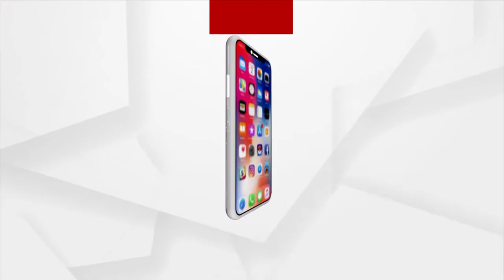ସ୍ବାମୀଙ୍କ ଦୀର୍ଘାୟୁ କାମନା କରି ପତିବ୍ରତା ନାରୀ ବ୍ରତ ପାଳନ କରିଛନ୍ତି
ସାବିତ୍ରୀ ବ୍ରତ. ଉପବାସ ରହି ପୂଜାର୍ଚ୍ଚନା କରି ସ୍ବାମୀଙ୍କ ଦୀର୍ଘାୟୁ କାମନା କରିଛନ୍ତି ସଧବା ମହିଳା । କିନ୍ନରମାନେ ବି ସେମାନଙ୍କ ଗୁରୁଙ୍କ ଉଦ୍ଦେଶ୍ୟରେ ରଖିଛନ୍ତି ବ୍ରତ । ମନ୍ଦିର ବନ୍ଦ ଥିବା ବେଳେ, ଘରେ ରହି ପୂଜା କରିଛନ୍ତି ବ୍ରତଧାରୀ । ସେପଟେ ଭୁବନେଶ୍ବରର କିଛି ଛୋଟ ମନ୍ଦିର ଖୋଲା ଥିବାରୁ ମହିଳାମାନେ ସେଠାରେ ସାମାଜିକ କଟକଣାକୁ ଫୁ କରି ପୂଜା କରିଥିବା ଦେଖିବାକୁ ମିଳିଥିଲା I